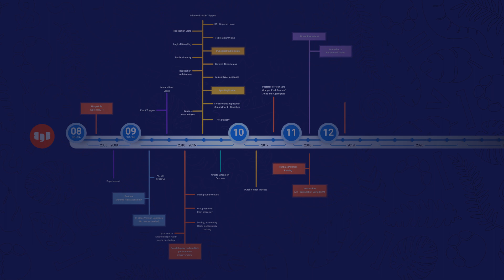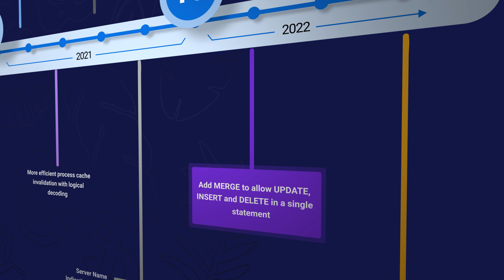EDB's Contributions to Postgres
EDB contributes more Postgres code than any other company, and is the leading innovator driving enterprise-ready Postgres forward. We exist so that organizations like yours can harness the full power of open source and do more with data.

Over the years, EDB has helped build Postgres, alongside a vibrant independent community and delivered the major features in Postgres to accelerate your business transformation.
Come join us build the future of open source technology.